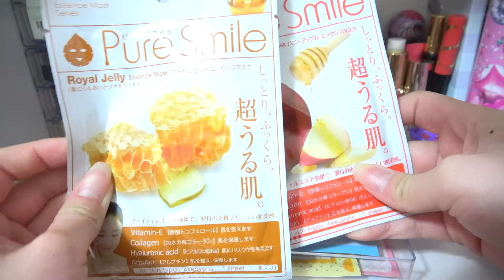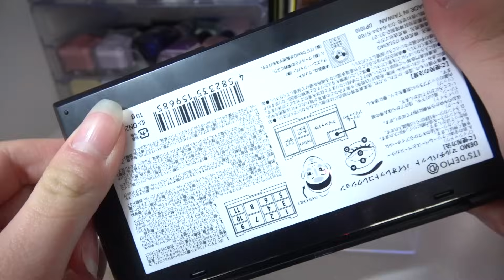【コスメ収納】ゆーぽんのコスメ収納紹介!!